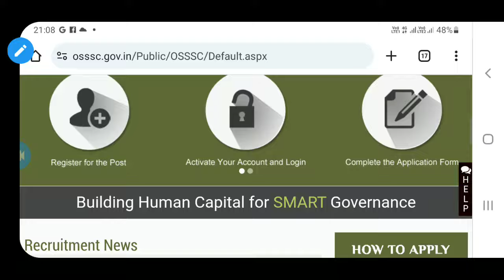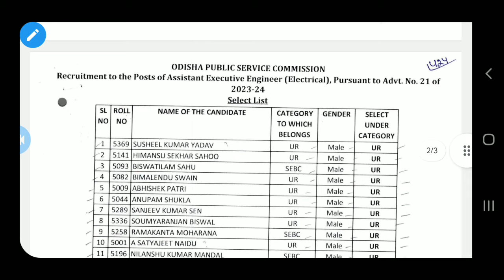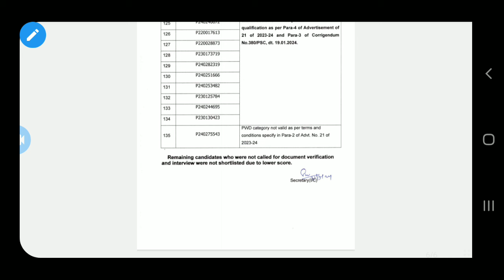OSSC/OPSC/OSSSC ତରଫରୁ ଆଜିର ସୂଚନା 31-07-2024